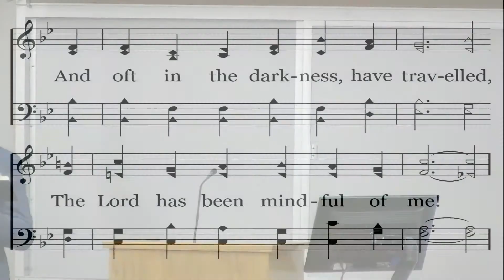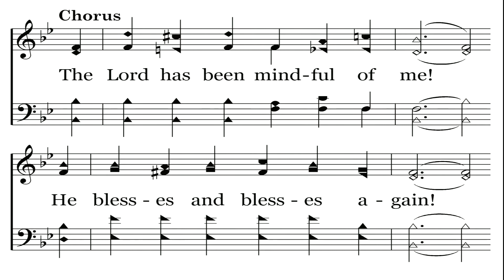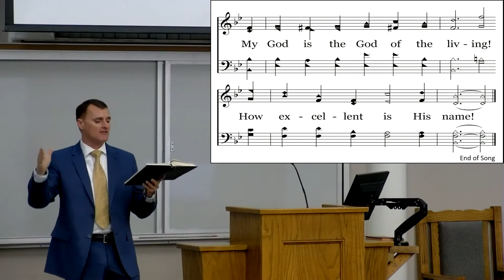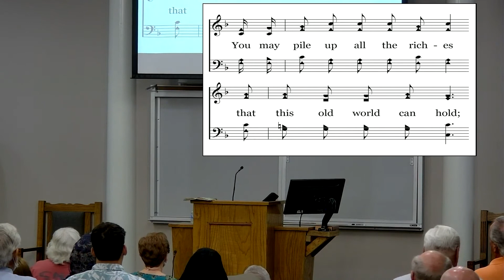The Materialistic Fool Upload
Gospel Meeting with Scott Smelser